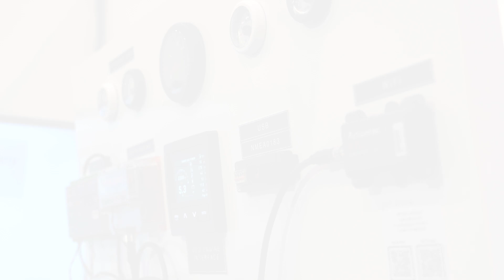Firma NAVINORD w projekcie Conrad C133 Viatoris